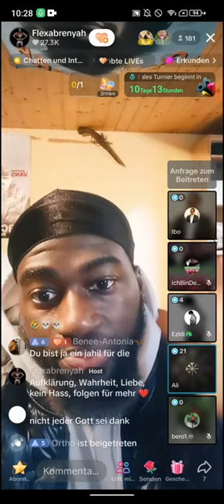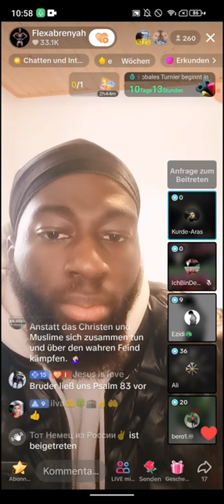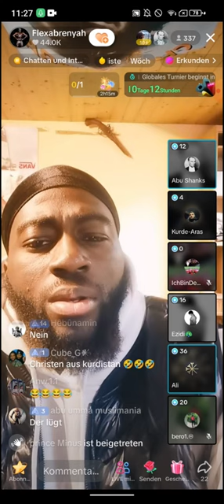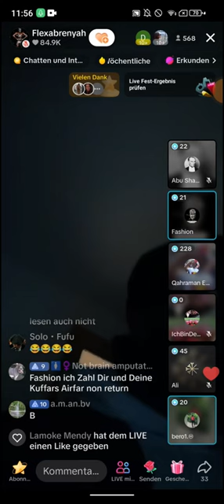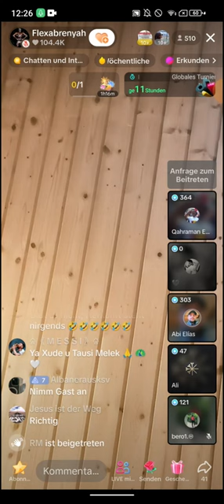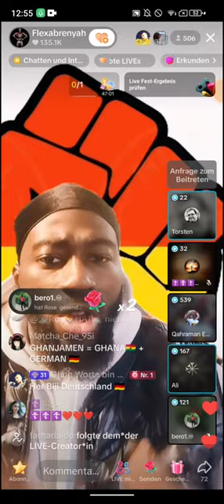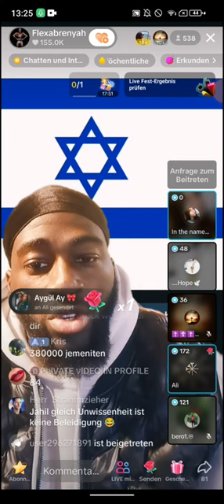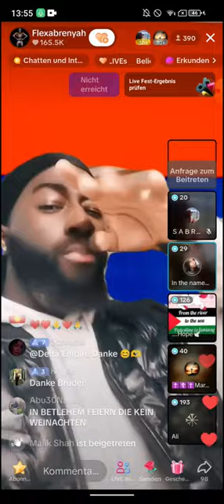Flexabrenyah 25.12 ❗❗ Wir haben zusammen am 03.08.2014 gelitten | Leben unter Kuffr |Weihnachtsgeld?